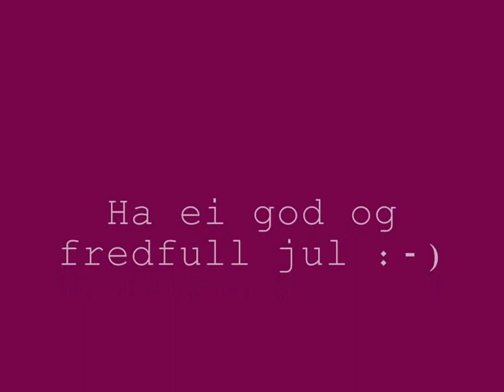Silent Night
Innspelt i Ambu Lydstudio.
Vokal: Magne Saure Og Vibeke Hauge